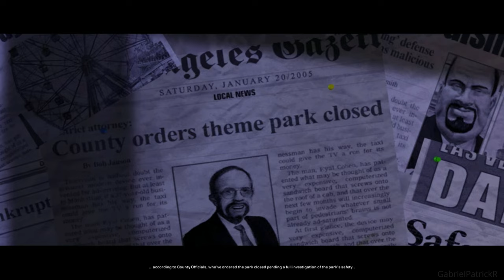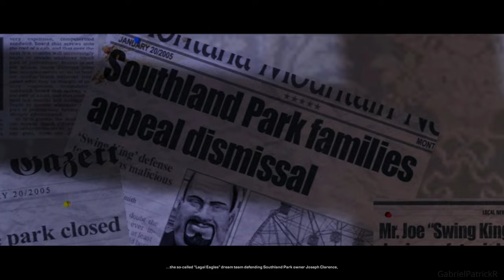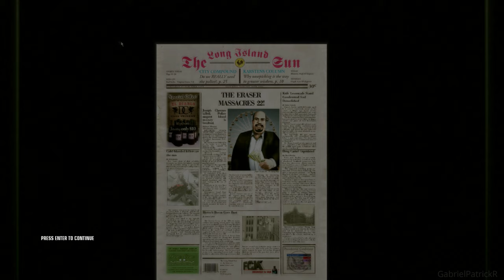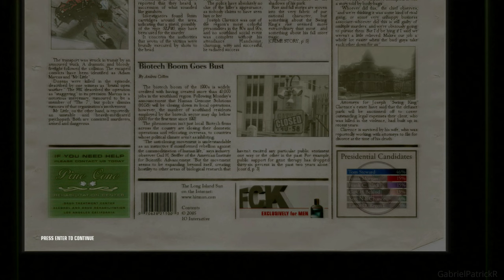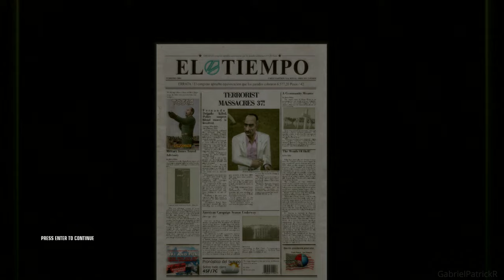Hitman: Blood Money Gameplay No Commentary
Chapters:
00:00 - Intro
0:45 - Death of a Showman
23:02 - A Vintage Year
34:18 - Outro